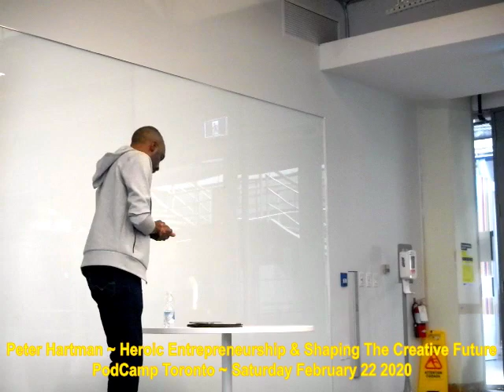HiMY SYeD -- Peter Hartman, Heroic Entrepreneurship, PodCamp Toronto, Saturday February 22 2020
HiMY SYeD -- Peter Hartman, Heroic Entrepreneurship & Shaping The Creative Future, PodCamp Toronto, Ryerson University, Toronto, Ontario, Canada, Saturday February 22 2020

Heroic Entrepreneurship & Shaping The Creative Future
by Peter Hartman, Motivational Consultant, Comedian and founder of Happy for a Change.

You exist at the nexus of the greatest time in the history of humankind, but what will the future bring? What role do you, as a creator and entrepreneur, play in the development of humanity? What principles can entrepreneurs embrace to craft a future that promotes self-empowerment and an improved world?

Entrepreneurs of today will continually be faced with tough choices: Competition vs collaboration, profit maximization vs social responsibility, surrendering vs persisting, and more. As a creator, the choices you make will help determine the nature of the human experience in the years to come and beyond.

What you do matters. In a world that increasingly values authenticity and meaningful action, those who recognize the heroic role they play are poised to be the most successful creators and entrepreneurs in the creative future ahead.

    The principles required for ethical entrepreneurship and content creation.
    How to express authenticity and relate to your audience.
    How to provide true value to your audience.
    What will the future of entrepreneurship and content creation be like?
    How to think like a Heroic Entrepreneur.